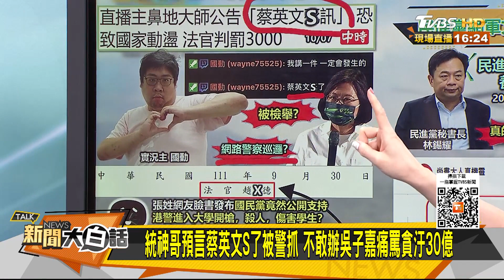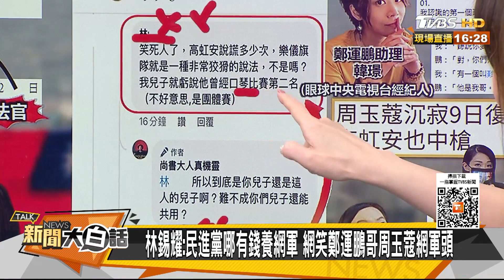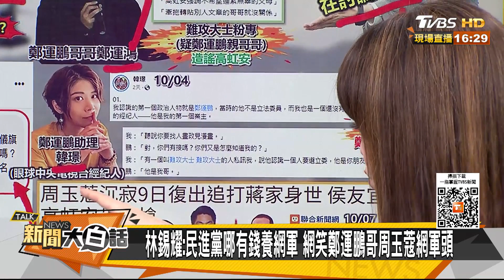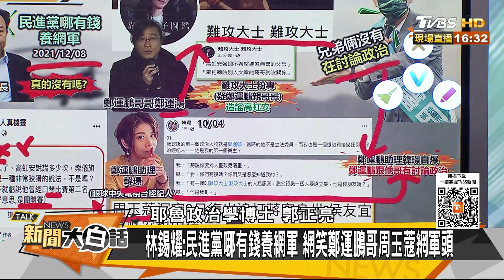統神哥預言蔡英文S了被警抓 不敢辦吳子嘉痛罵貪汙30億 新聞大白話 20221007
本集來賓：郭正亮、陳揮文、黃暐瀚